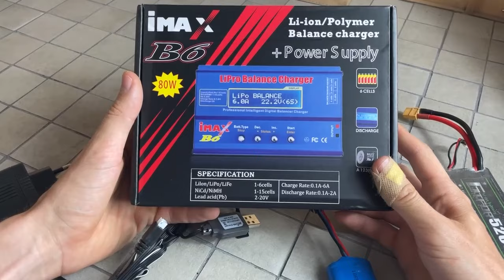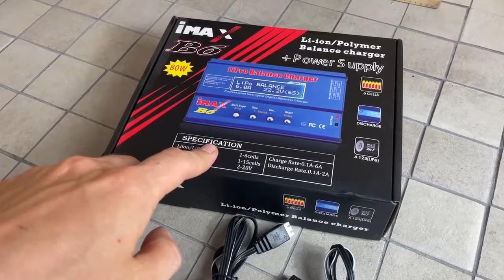✅Лайфхаки и советы по двухбаночным аккумуляторам для моделей MN и WPL от TopRC!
🔋 Лайфхаки и советы по аккумуляторам для моделей MN и WPL

В этом видео мы рассказали вам все о двухбаночных литий-ионных аккумуляторах, используемых в моделях MN и WPL. Объяснили, чем они отличаются от литий-полимерных аккумуляторов, какие разъемы бывают и как правильно заряжать аккумуляторы.

Обсудили, как оживить разряженный в ноль аккумулятор и что делать, если зарядка не распознает аккумулятор.
Также покажем, как с помощью простых действий можно восстановить разряженный аккумулятор, используя заряженный аккумулятор и обычные подручные средства и еще поделимся советами по использованию разных зарядных устройств и их особенностями.
Обращайтесь в мастерскую TopRC для тюнинга своих моделей!